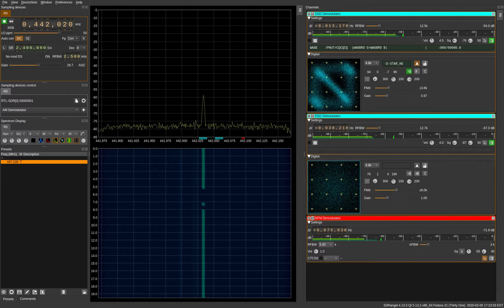Listening to DMR, D-Star, and NFM analog using SDRAngel and RTL-SDR on Linux.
One of my favorite things about SDRAngel is that you can add as many demodulators of many different types as you want, each with their own tuner. You are only limited by the bandwidth of your SDR (2.4Mhz for RTL dongles) and CPU power.  In this video I have one DSD Demodulator tuned to a local D-Star repeater, a second one tuned to a DMR repeater, and a NFM demodulator tuned to a local 440 repeater.  Then its just a matter of working the separate volume and mute controls that are avail in each demodulator on the right side of the window.